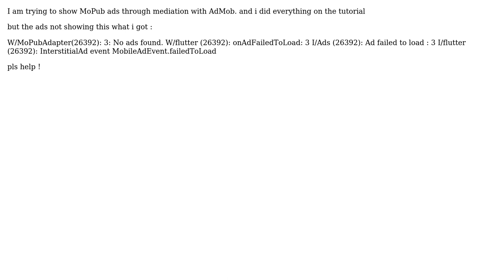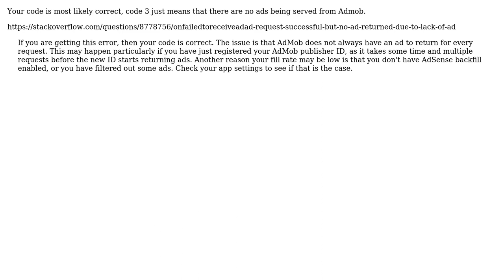Integrating Mopub with AdMob mediation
With thanks & praise to God, and with thanks to the many people who have made this project possible! You are responsible for your own actions.